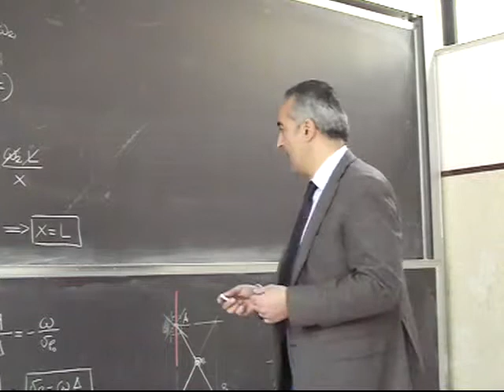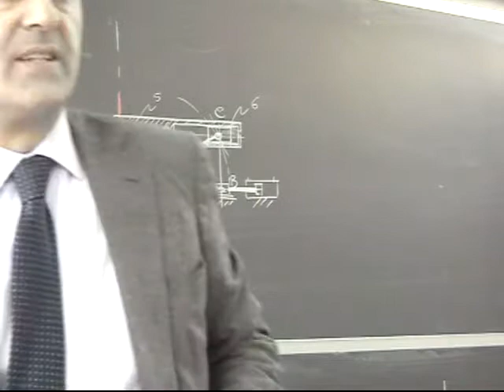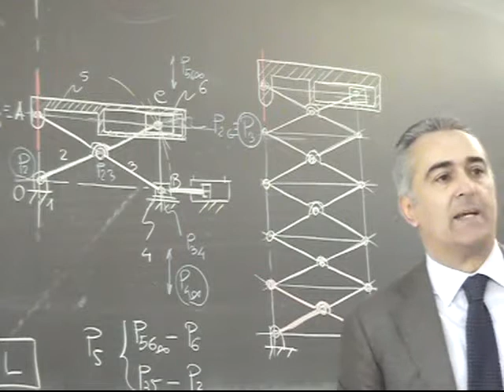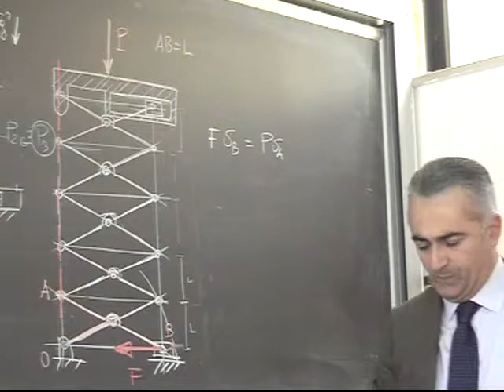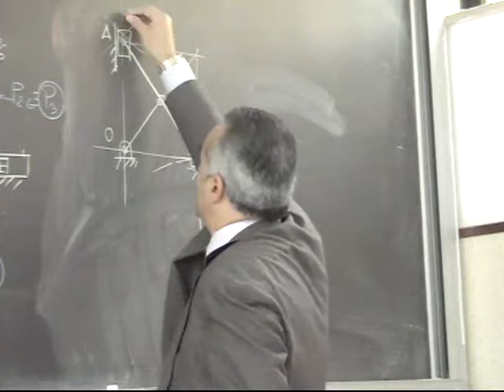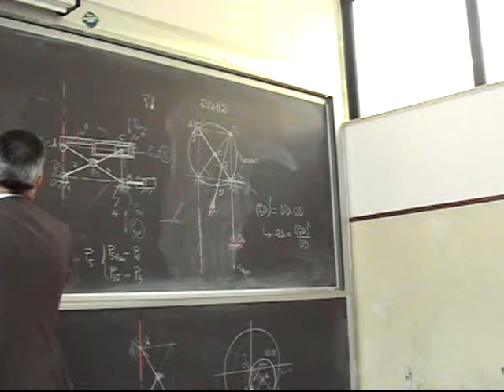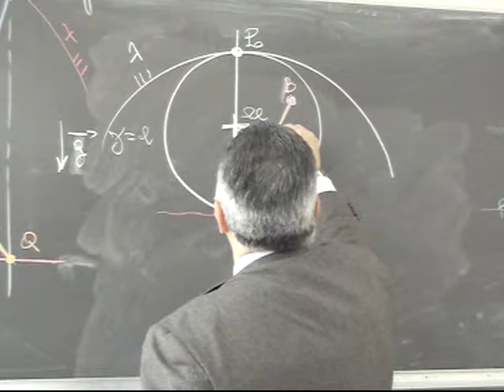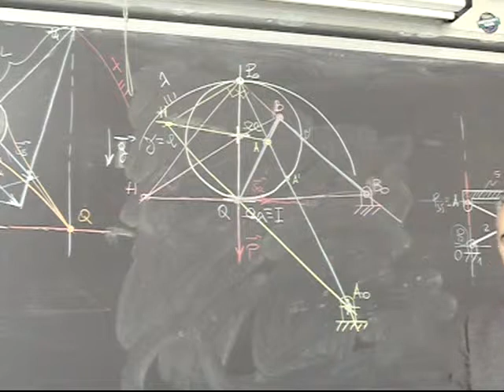Progettazione Meccanismi Lezione13b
Meccanismi generatori di traiettoria rettilinea approssimata: Evans, Gru a quadrilatero.